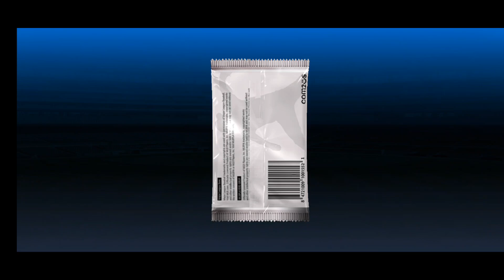mlb 9 innings Combos PSCTs Big win!( 12/29/23)